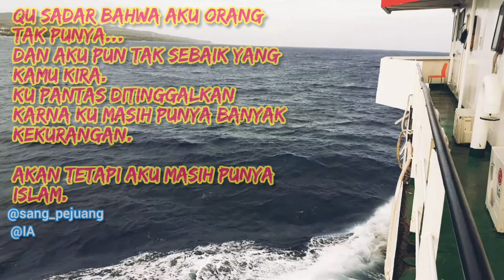Story WA Wakatobi | Usuku Tomia